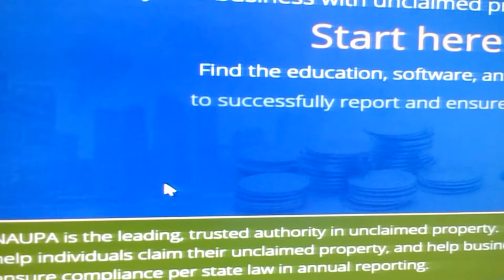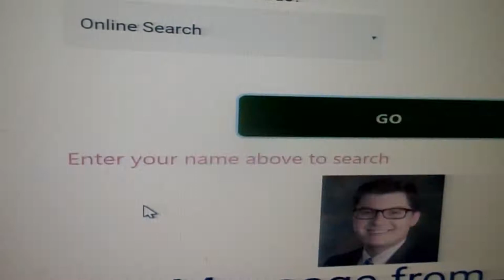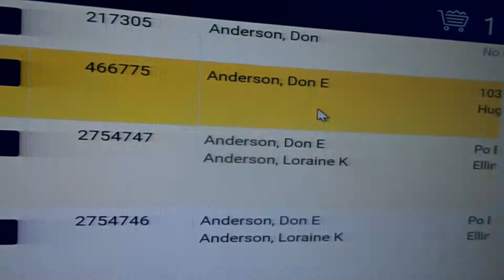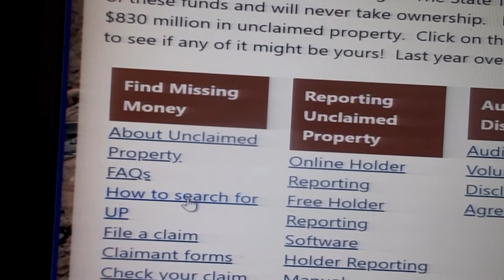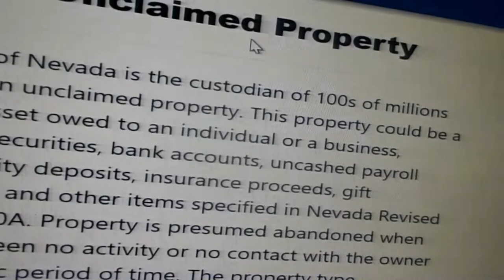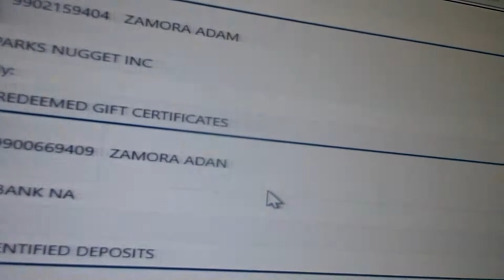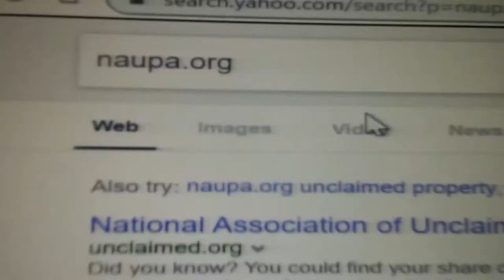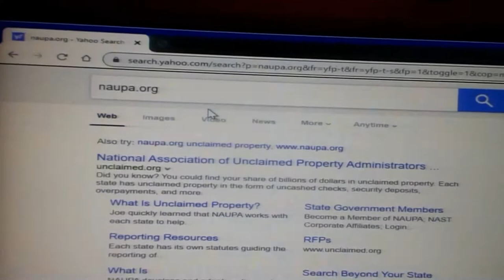SHOW ME THE MONEY!!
This is a True GOVERNMENT WEB SIGHT does not COST A PENNY! The other ones are scams write this down NAUPA.ORG THAT IS THE ONE TO USE.9 make sure it has the UNITED STATES MAP SO YOU CAN CLICK ON THE STATE YOU WANT TO CHECK OUT) Give it out to every one you know, so they can have the money coming that is theirs. If this helped you Please Help Me. Just send what you think is fair and I will be more than Happy to receive it in the mail.